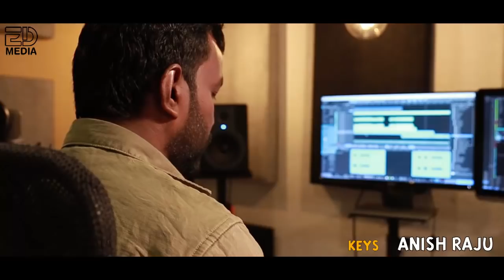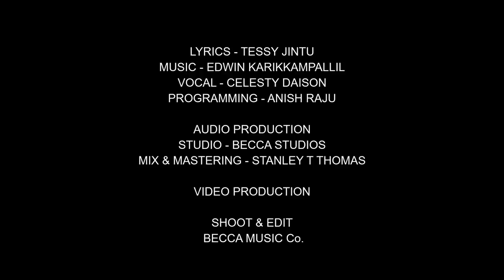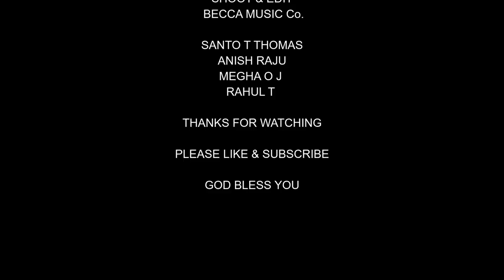VAA DIVYA SNEHAME | വാ ദിവ്യ സ്നേഹമേ |EDWIN KARIKKAMPALLIL |CELESTY DAISON | TESSY JINTU |ANISH RAJU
🎵lyrics | tessy jintu

🎵music | edwin karikkampallil

🎵vocal | celesty daison

🎵cut&mix | becas music company